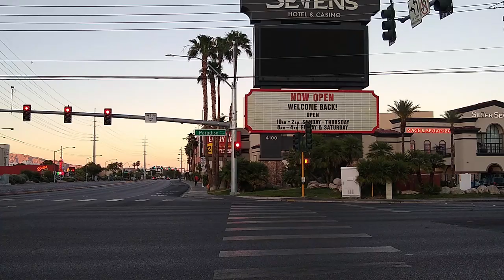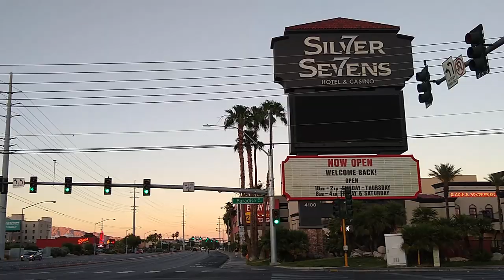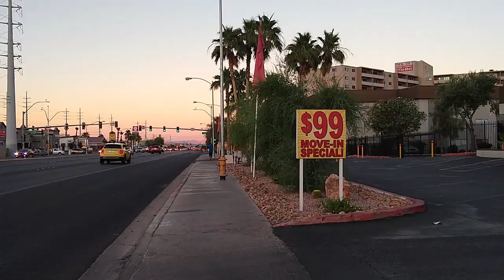Bicycle Ride on Flamingo Road June10 2020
Equipment:
Cameras
Panasonic Lumix G7
Panasonic Lumix GF6 (discontinued)
Casio EX-ZR1100 (discontinued)
Moto G3 (circa 2015 lol)
Moto G7
Lenses
Panasonic Lumix kit lens 14-42mm
Panasonic Lumix 25mm 1.7
Panasonic LUMIX G VARIO 45-150mm F4.0-5.6 ASPH
Audio
Zoom H1n
Zoom H2n
Rode VideoMirco
Sony ECMCS3 lavalier mic
Other
Manfrotto MTPIXI-B PIXI Mini Tripod
Zhiyun Smooth-Q